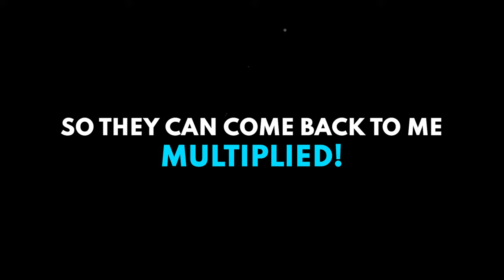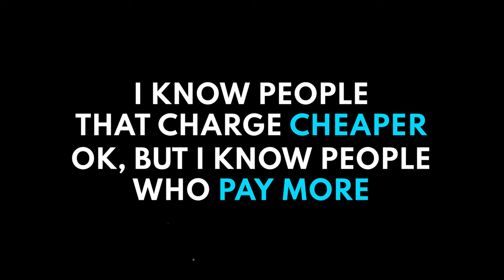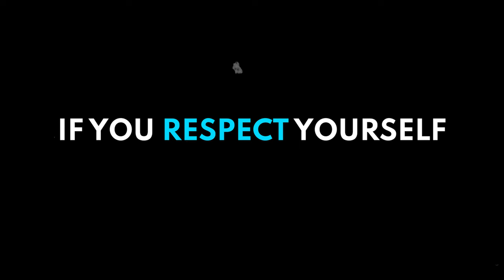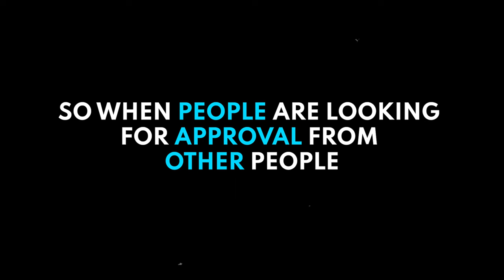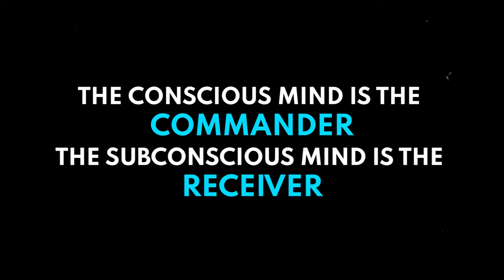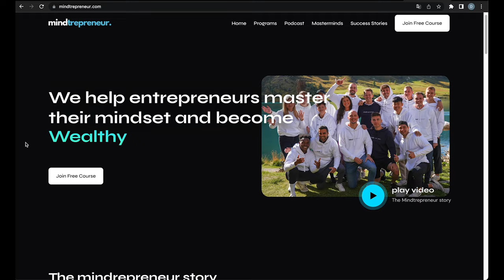THIS Mindset Keeps You BROKE - Mindtrepreneur Podcast: Ep. 6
Do you have an Abundant or a Scarcity mindset? The abundant mindset will allow you to create a life you truly dream of, and a scarcity mindset will keep you stuck, struggling and simply dreaming, but never making it your reality. In today's episode we share how to develop an Abundant mindset.

Welcome to episode #6 of the mindtrepreneur podcast

Mindtrepreneur helps entrepreneurs master their mindset allowing them to gain more money, freedom & happiness